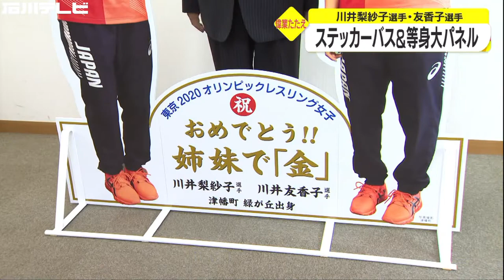“姉妹で金”地元で五輪の祝賀ムード続く…川井梨紗子・友香子選手のステッカー貼った町営バス登場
東京オリンピックのレスリング女子で姉妹揃って金メダルを獲得した川井梨紗子選手と友香子選手。
その偉業を称え地元、石川県津幡町では２７日からおよそ１年間、川井姉妹のステッカーを貼った町営バスが走ることになりました。
矢田富郎町長：
「全ての方が川井姉妹の優勝を喜んでいるということを形にしたい」
町役場には金メダルを掲げた２人の等身大パネルも登場。２人の間に入って記念写真を撮ることも出来ます。
まだまだお祝いムードが続く津幡町。１０月３日には町からスポーツ栄誉賞が贈呈されます。